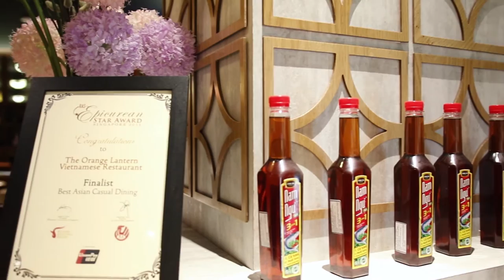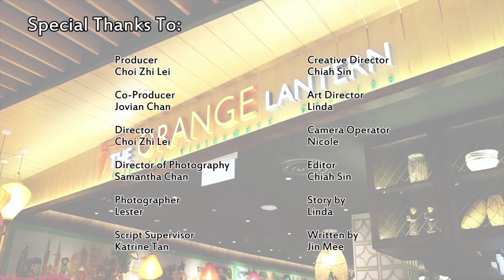The Orange Lantern - Where To Eat In Singapore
The Orange Lantern is Halal-Certified.

Hungry for something authentic & different? Then come on down to The Orange Lantern Vietnamese Restaurant and experience the taste of Vietnam right here in Singapore.

The Orange Lantern prides itself by serving delicious Vietnamese cuisines in addition to its award winning specialties like BBQ Beef in Betel Nut Leaves (Appetizer category), Special Beef Noodle Soup (Main course category) & Avocado shake (Drinks category).

The restaurant’s distinctiveness lies in its use of authentic and fresh ingredients which gives the food its authenticity. Coupled with an ambiance that is both vibrant and friendly, dining at The Orange Lantern will be an experience for all food lovers to enjoy.

Takes Reservations, Walk-Ins Welcome, Good For Groups, Good For Kids, Take Out, Delivery, Catering, Waiter Service and Outdoor Seating

Mon-Sun:
11:00 am - 10:00 pm

73 Killiney Rd, Singapore